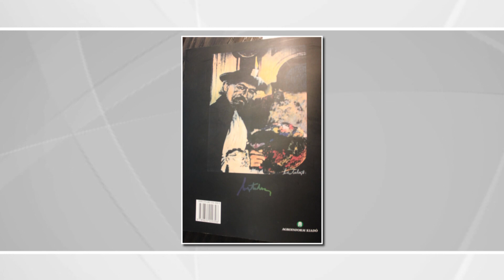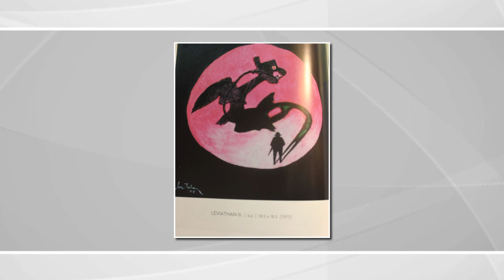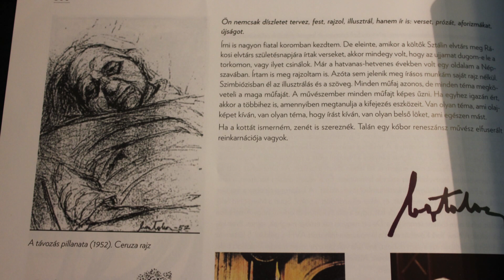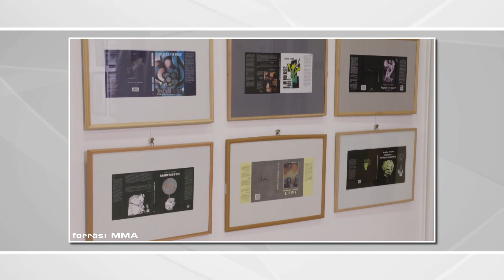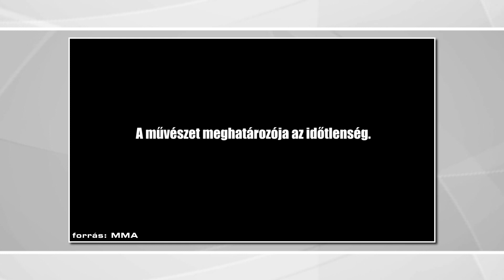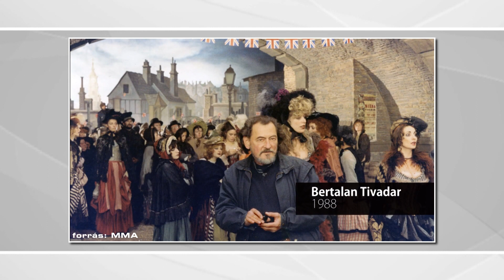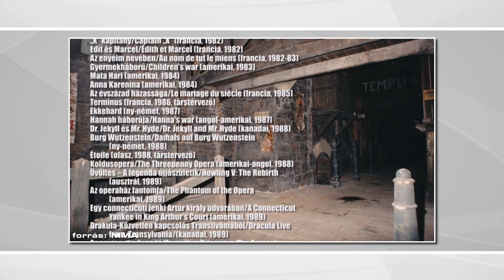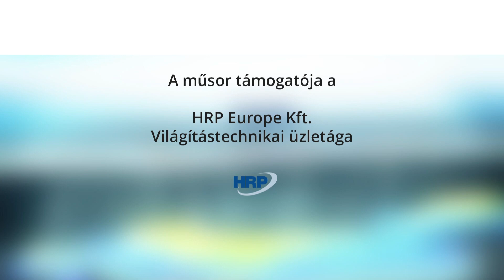Hír - Érték 2019.08.29. hatoscsatorna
Téma: MŰVÉSZETEK POLIHISZTORA: BERTALAN TIVADAR
Műsorvezető: Dr. Kőrösi Mária, egyetemi tanár
Vendég: Bertalan Tivadar, "öt az egyben" művésze